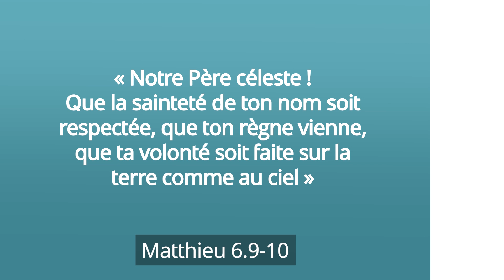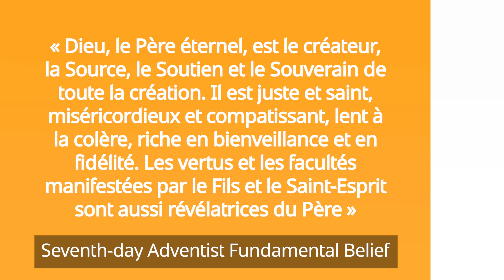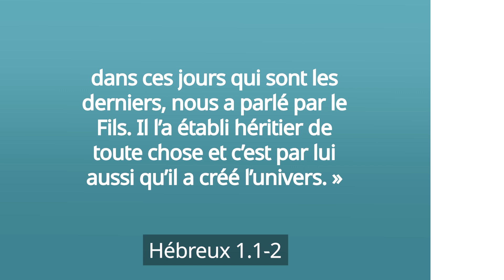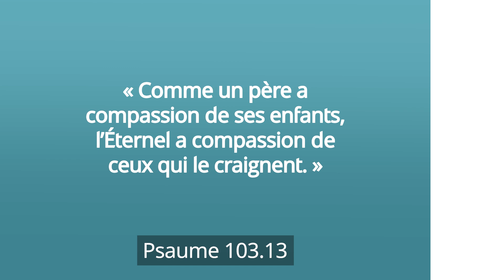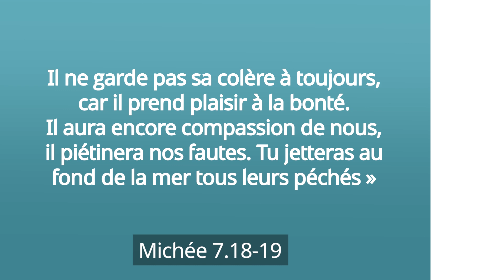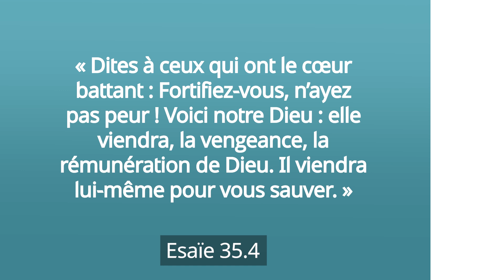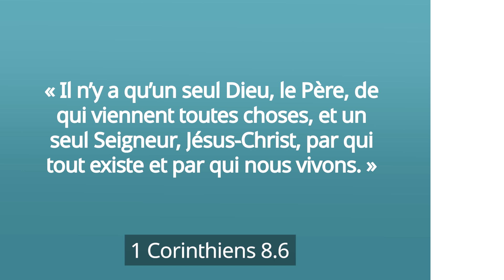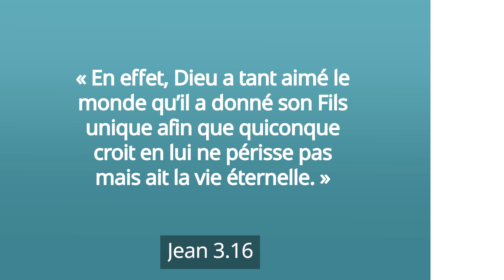Dieu, le Père | Croyances Fondamentales des Adventistes | Pasteur Ted Wilson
Notre troisième croyance fondamentale, en tant qu’adventistes du septième jour, stipule ce qui suit :
« Dieu, le Père éternel, est le créateur, la Source, le Soutien et le Souverain de toute la création. Il est juste et saint, miséricordieux et compatissant, lent à la colère, riche en bienveillance et en fidélité. Les vertus et les facultés manifestées par le Fils et le Saint-Esprit sont aussi révélatrices du Père ».

C’est le même Dieu, tant dans l’Ancien que dans le Nouveau Testament, qui agit pour le salut de son peuple. Dans Hébreux 1.1-2, nous lisons : « Après avoir autrefois, à de nombreuses reprises et de bien des manières, parlé à nos ancêtres par les prophètes, Dieu, dans ces jours qui sont les derniers, nous a parlé par le Fils. Il l’a établi héritier de toute chose et c’est par lui aussi qu’il a créé l’univers ».

L’Ancien Testament décrit Dieu le Père de différentes manières. S’adressant à Israël, Moïse a fait référence à Dieu en tant que Père rédempteur. « Je suis un père pour Israël », déclare Dieu par l’intermédiaire du prophète dans Jérémie 31.9. « Éternel, c’est toi qui es notre père », s’écrie Isaïe, dans Esaïe 64.7.

Tout au long de l’Ancien Testament, Dieu est reconnu comme plein de grâce et de miséricorde. « Notre Dieu est rempli de compassion », chante le psalmiste et affirme que « sa bonté dure éternellement ». Et si Dieu est miséricordieux, sa miséricorde ne peut être exigée ou gagnée. La miséricorde de Dieu ne pardonne pas aveuglément, mais elle est guidée par les principes de justice et de sainteté. Ceux qui rejettent sa miséricorde et son pardon recevront son châtiment.

Nous voyons un Dieu qui désire ardemment être avec son peuple, comme l’indiquent ses paroles à Moïse : « Ils me feront un sanctuaire et j’habiterai au milieu d’eux ». Il est également considéré comme un Dieu rédempteur, le Dieu de l’Exode qui a miraculeusement conduit une nation d’esclaves vers la liberté.

Le Dieu de l’Ancien Testament est également décrit comme un Dieu du pardon. « Quel Dieu est semblable à toi ? », écrit le prophète Michée, « Tu pardonnes la faute, tu oublies la révolte du reste de ton héritage. Il ne garde pas sa colère à toujours, car il prend plaisir à la bonté. Il aura encore compassion de nous, il piétinera nos fautes. Tu jetteras au fond de la mer tous leurs péchés ».

Il est un Dieu de bonté, de fidélité, de salut, et oui, de vengeance. Par exemple, dans Esaïe 35.4, nous lisons : « Dites à ceux qui ont le cœur battant : Fortifiez-vous, n’ayez pas peur ! Voici notre Dieu : elle viendra, la vengeance, la rémunération de Dieu. Il viendra lui-même pour vous sauver ».

Dans le Nouveau Testament, Paul identifie le Père, en le distinguant de Jésus, lorsqu’il écrit : « Il n’y a qu’un seul Dieu, le Père, de qui viennent toutes choses, [...] et un seul Seigneur, Jésus-Christ, par qui tout existe et par qui nous vivons ».

Il reconnaît et adore également Dieu le Père lorsqu’il écrit : « Je plie les genoux devant le Père […], de qui toute famille dans le ciel et sur la terre tient son nom ».

La révélation la plus complète du Père nous est donnée par son Fils, Jésus-Christ, qui est venu dans la chair humaine. L’apôtre Jean dit : « Personne n’a jamais vu Dieu ; Dieu le Fils unique [...] est celui qui l’a fait connaître ». Et Jésus lui-même a dit : « Celui qui m’a vu a vu le Père ».

Dans ce qui est sans doute le verset le plus connu de toute la Bible, nous voyons l’amour du Père lorsque nous lisons : « En effet, Dieu a tant aimé le monde qu’il a donné son Fils unique afin que quiconque croit en lui ne périsse pas mais ait la vie éternelle ».

Notre Dieu est un Dieu qui donne et qui aime. Notre Père, qui est aux cieux, nous aime tellement qu’il a donné son Fils unique, qui est mort, afin qu’un jour nous puissions être réconciliés avec lui et jouir de l’éternité avec lui pour toujours. Il attend avec impatience que nous revenions à lui, désireux de nous revêtir de sa robe de justice et de nous accueillir à la maison.